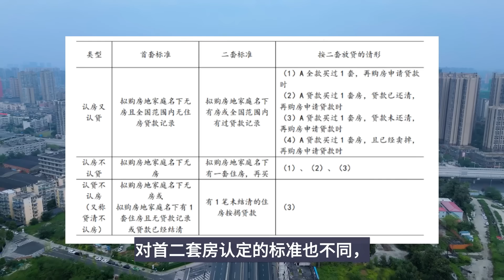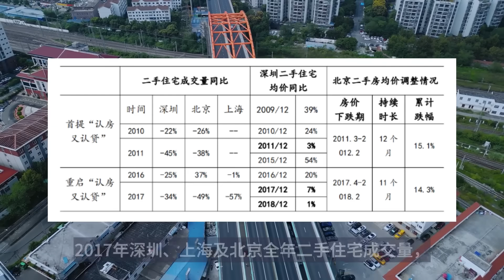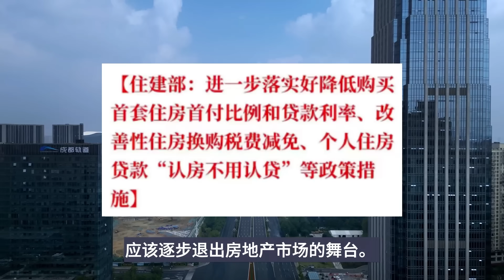楼市又爆大消息